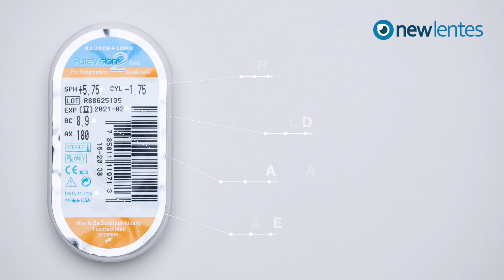Lentes de contato Purevision 2 para Astigmatismo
As lentes de contato Purevision 2 para Astigmatismo são fabricadas pela empresa Bausch + Lomb e são feitas com a mais alta tecnologia.